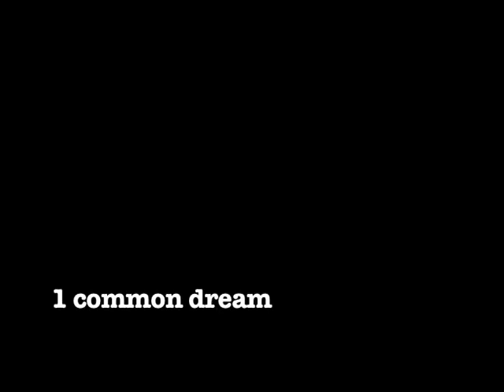Team 409 Trailer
An updated version of my Race Across America film trailer - with new title.

Filmed and Edited by me, Emily Kathryn Curry. Score by Joshua Hedlund.

Full-length documentary to be released in Spring 2011.